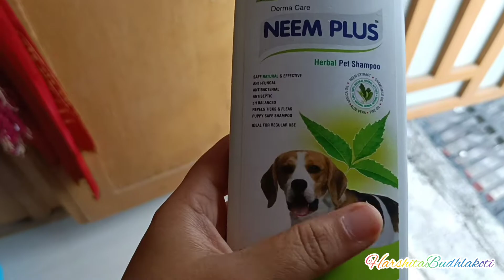PAPA NE HATH JOD DIYE AJ😂 || VLOG-111|| DEHRADUN 😜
hello everyone a warm welcome to all my family member 😍😍😍aur aama bubu ko mera 🙏🙏🙏...

 Aap sabhi ke aashirwad or pyaar ki bhut jrurat hain ...

sourav joshi monthly income
Who is Sourav Joshi?
Why is Sourav Joshi so famous?
Who is Piyush girlfriend?
who is sourav joshi girlfriend
is priya dhapa sourav joshi girlfriend
What is the income of Piyush Joshi gaming?
What is the real name of Piyush Joshi?
Who was Manoj Dey?
what is the sallary of manoj dey?
How can I contact Manoj Dey?
Who is Mrs and Mr Chaudhary?
what does vivek chaudhary do ?
How much does Khushi punjaban earn?
What is the real name of Khushi punjaban?
sandeep Maheshwari monthly income
sandeep maheshwari motivational speech
sandeep maheshwari heart breaking story
sourav joshi school name
dahi balle kese banaye ghar pe aasan tarika
dahi balle maa ke hath ke
dahi balle by Madhulika
brother and sister food challenge
how to grow our you tube channel
top famous place in dehradun
FRI dehradun is where located
dehradun ki sabse bada museum kha pr hain?
rakshabandhan m bhaiya ne kya diya
rakshabandhan gifts vlog😁
resturant macaroni in home
ice cream eating challenge nepali girls
How to modak at home😲